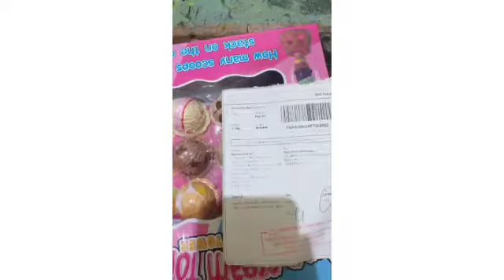Mainan celengan ATM excavator mainan brankas ATM fingerprint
Semua mainan yang kami upload ready stok, boleh beli melalui

Packing dijamin aman : bubble wrap + dus + plastik

Harga dijamin terjangkau, bisa sekalian bungkusin kado juga jadi anda tidak perlu repot2 mesti bungkus kado sendiri.

Happy shopping